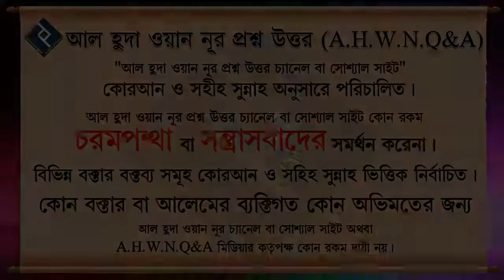যুলুমকারী স্বামীর জন্য নির্দেশ ᴴᴰ┇শায়েখ আখতারুল আমান মাদানী